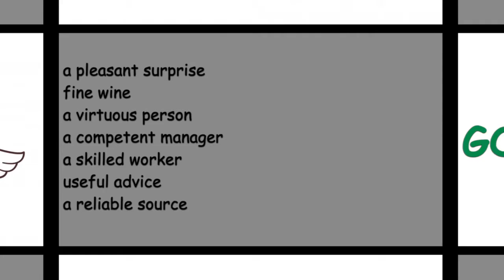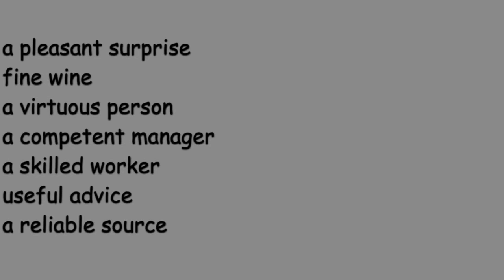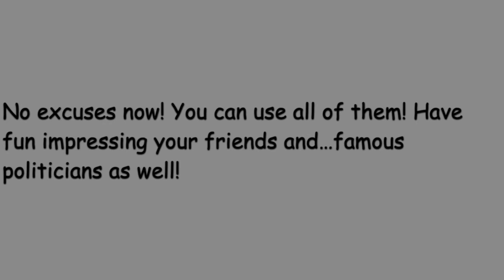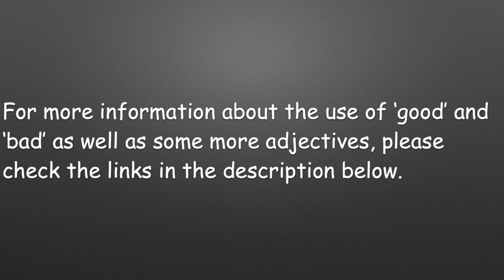English tips with Eddie - Ways of saying good and bad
Let's have a look at some synonyms to 'good' and 'bad' today. Enjoy!